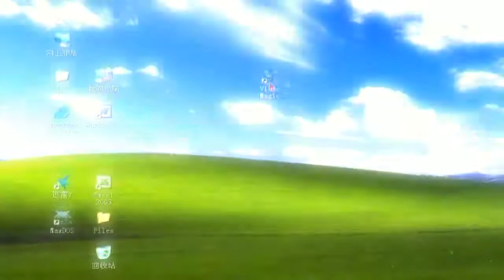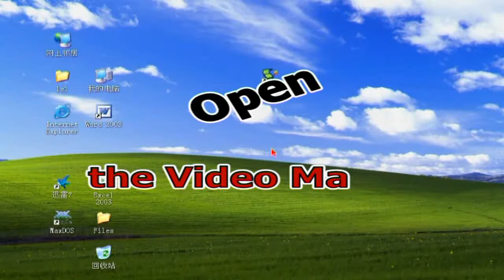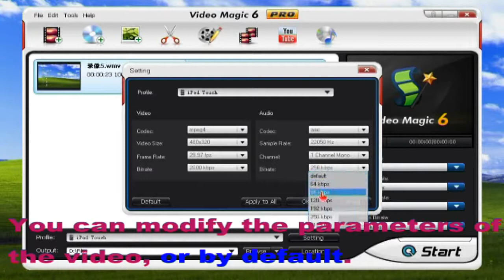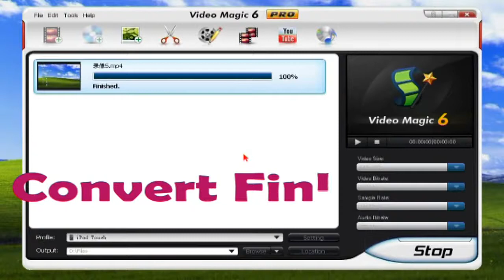Use Video Magic Converter wmv to ipod touch